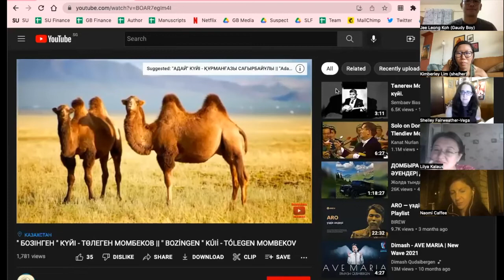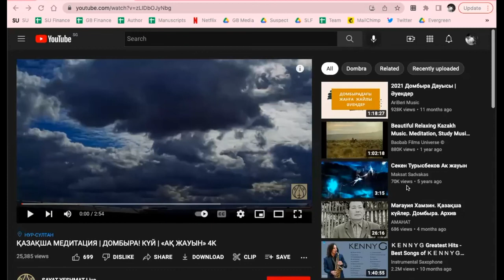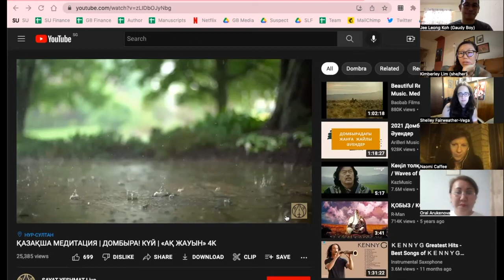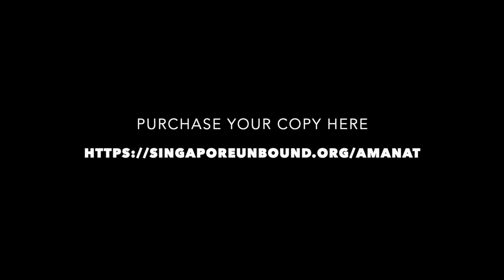NYC Launch of AMANAT: Women’s Writing from Kazakhstan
Gaudy Boy is proud to present:

Saturday, July 9, 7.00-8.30 pm ET
Featuring: Editors Shelley Fairweather-Vega and Zaure Batayeva, contributors Lilya Kalaus, Oral Arukenova, and Asel Omar, and moderator Naomi Caffee

Editors:

Zaure Batayeva is a noted cultural commentator and critic, author, and a prolific translator into Kazakh, recently of Sarah Cameron’s groundbreaking historical work The Hungry Steppe.

Shelley Fairweather-Vega is a professional translator of Russian and Uzbek, based in Seattle, Washington. She translates poetry, fiction, screenplays and more for authors around the world, with a special focus on the contemporary literature of Uzbekistan and Kazakhstan. Her published projects and work in progress are

Contributors:

Asel Omar, writer and poet, PhD, is a member of Kazakh PEN. She is the author of Early Colds, Talisman of Tengri, Alphabet, and Credo, and a translator of English and Kazakh languages. She graduated from the Moscow Literary Institute. Her works have been published in Russia, Kazakhstan, Canada, USA, France, Bosnia and Herzegovina, and Montenegro. She lives in Antalya, Turkey.

Lilya Kalaus lives in Almaty, Kazakhstan, where she teaches writing at the Open Literary School, writes screenplays, fiction, and commentary, hosts radio and television shows, and lectures on culture and literature. She has published six books for children and adults, and her short stories have been published in the Russian magazine Snob and in literary journals in Russia, Central Asia, and Europe. In 2017, she won first prize in the children’s literature category in the Rukh international literature competition.

Oral Arukenova is an author of poetry and prose as well as a literary critic and translator. She writes in Kazakh and Russian. Arukenova’s work has been published in online and print journals and anthologies in Kazakhstan, Russia, Germany, and USA. Her 2018 debut book, Pravila Neftyanki (Rules of the Oil Business) was named the Literary Debut of the Year by the independent literary contest Altyn Qalam.

Moderator:

Naomi Caffee is an Assistant Professor of Russian and Humanities at Reed College. Her recent publications on Central Asian literature include “Between First, Second, and Third Worlds: Olzhas Suleimenov and Soviet Postcolonialism, 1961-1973” (2020) and "How Tatiana’s Voice Rang Across the Steppe: Russian Literature in the Life and Legend of Abai” (2018). She is also a co-editor of Tulips in Bloom, a forthcoming anthology of Central Asian literature in translation, currently under contract with Palgrave.